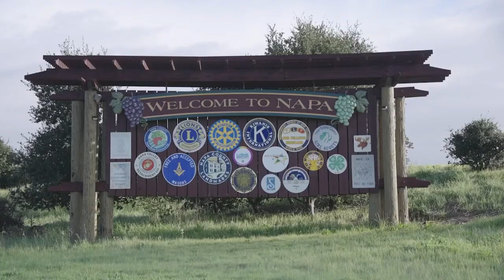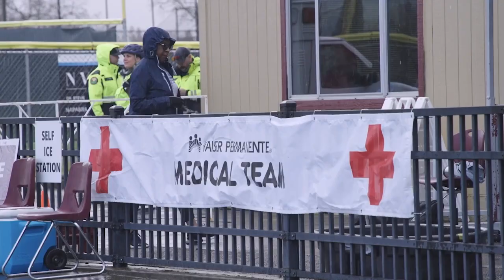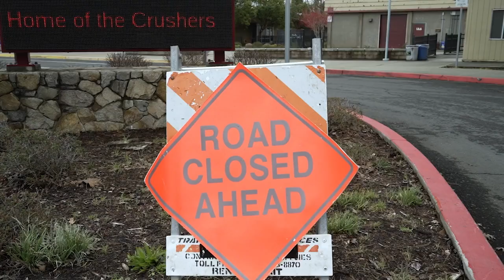Napa Valley Marathon Impact Video (2024)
Discover the community, economic, environmental, and health impact of the Napa Valley Marathon.